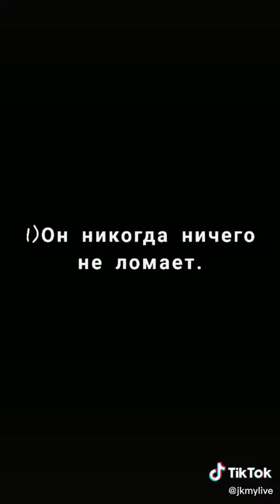Почему я стенью Ким Рукожоп Нам Джуна